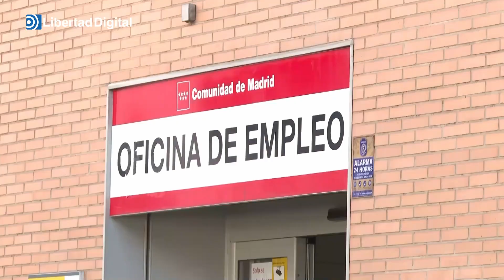Solo el 16% de los autónomos se plantea despedir en los próximos meses, según ATA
A pesar de la mala situación que viven los autónomos por culpa de las regulaciones del Gobierno, pocos se plantean despedir.